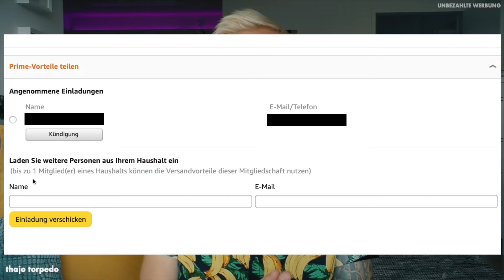AMAZON PRIME VORTEILE TEILEN (GRATIS PREMIUMVERSAND, VIDEO und MUSIC) | thajo torpedo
Die bekanntesten Dienstleistungen ist der schnelle Premiumversand sowie das Streamen von Musik und Videos im Rahmen von Prime Music und Prime Video. In diesem Video zeige ich euch eine mehr oder weniger geheime Funktion, mit der die Prime Mitgliedschaft einfach und kostenlos mit "Familienmitgliedern" geteilt werden kann - somit kann man diese Funktionen dann ganz einfach gratis mitverwenden 🥳